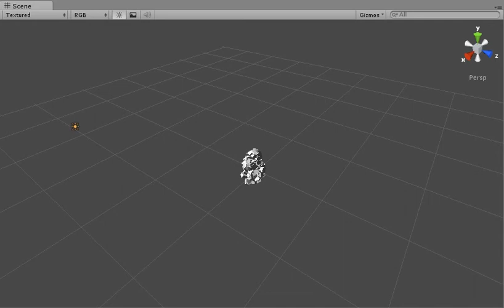Voice 2 Film